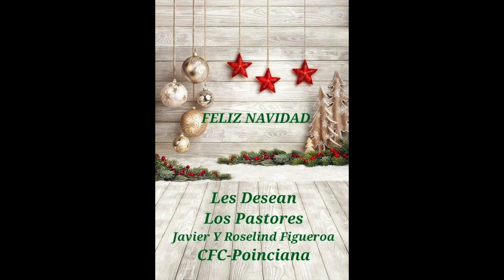CFC Live | La Vida De Jesus | Pastor Jorge Clavell